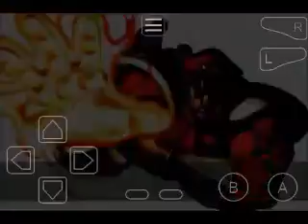Street Figther Turbo II M.Bison vs Ryu y Feilong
Super peleas callejeras